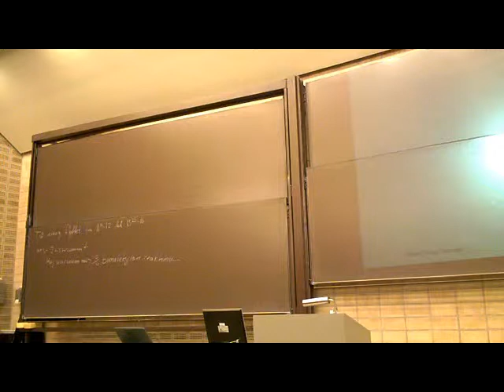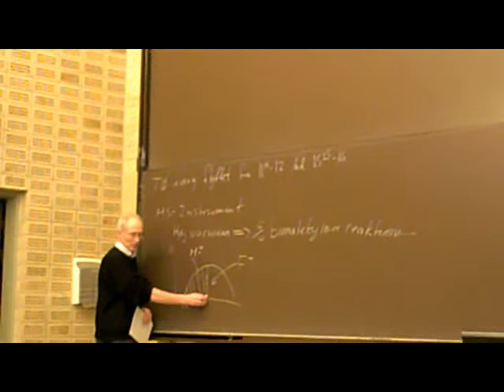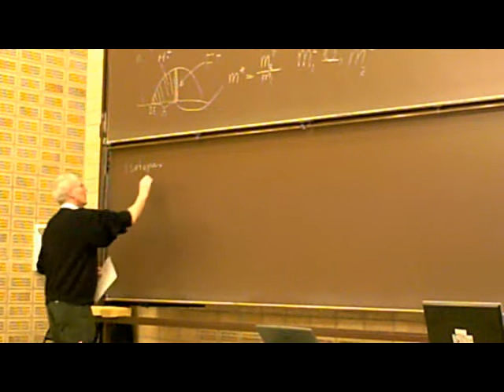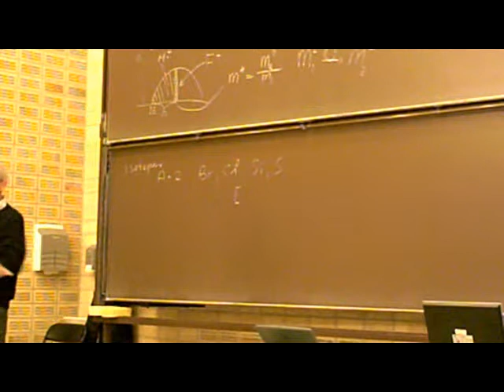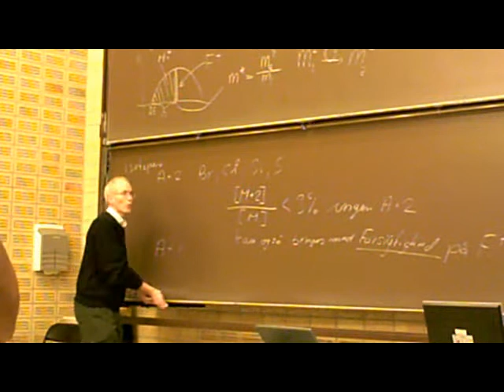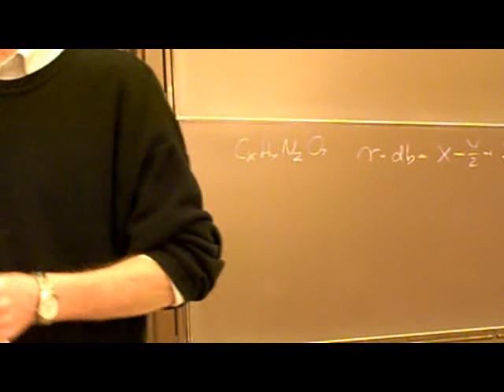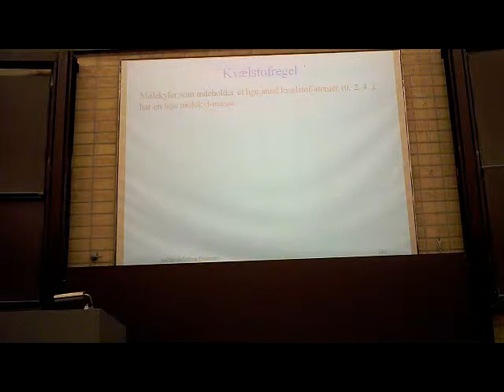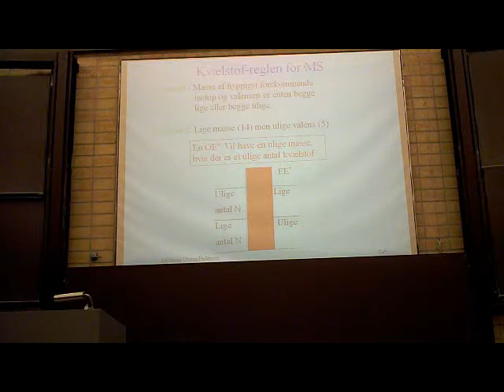Forelæsning i Massespektrometri - Steen Uttrup Pedersen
Kemi for biologer. Forelæsning i MS tirsdag d.2/3 - Steen Uttrup Pedersen